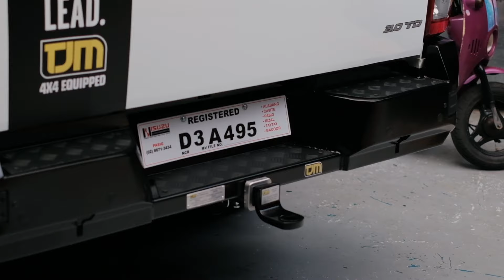WASTO Overland Off-road Build Brand New 2023 Isuzu Dmax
Built our very own DMAX fully kitted with TJM from top to bottom.
WaterPort Water system
Black Mamba Wheels
AMP Tires
Mountain Top Roller Lid

Thank you to Dubshop Banawe for putting together such a properly built rig.